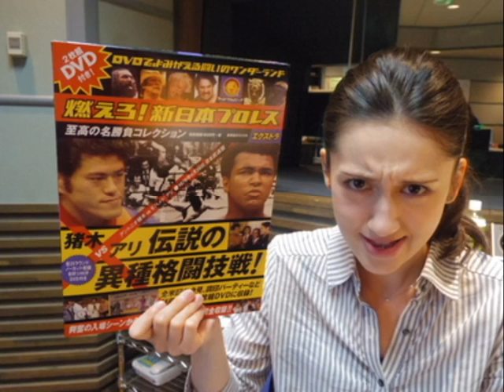たまむすび金曜7-11～オープニング～玉さんうなぎを食べに行ったら お店にいらっしゃった常連さんに徹底マーク！ 常連さんの粋な計らいから（？） 大ビール6本もあけてしまったようです。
玉さんうなぎを食べに行ったら お店にいらっしゃった常連さんに徹底マーク！ 常連さんの粋な計らいから（？） 大ビール6本もあけてしまったようです。

TBSラジオ　ポッドキャスティング
出演：　小林悠　玉袋筋太郎